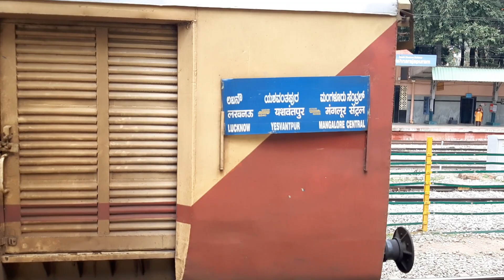Mangalore Central Weekly Express just arriving after Rainfall towards Yeswantpur with Erode WAP4